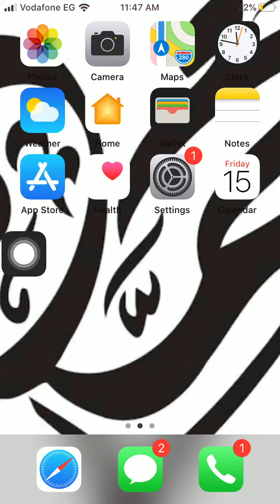كود الاشتراك فى باقة مفوتر 4 فى أس تى سى السعودية 2021 STC KSA - السعودية